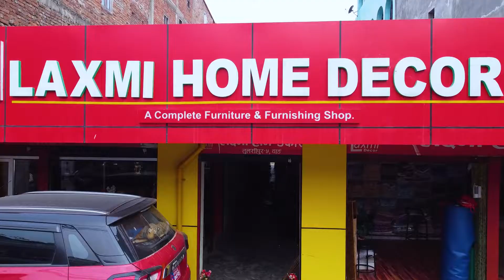घर सजावटका लागी सम्झनुहाेस् ख लाइनमा अवस्थित लक्ष्मि हाेम डेकाेर नै जाती